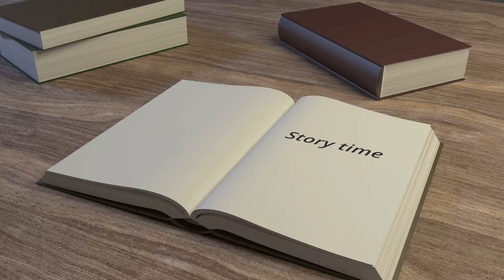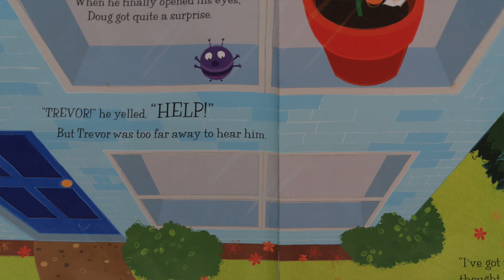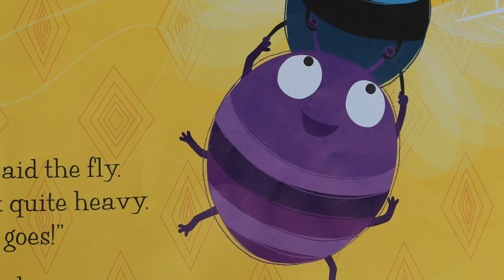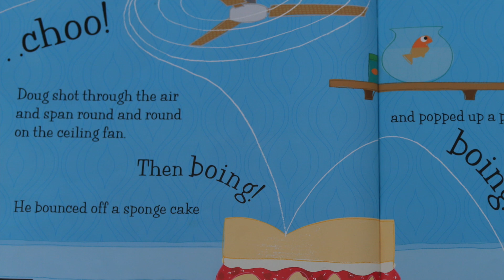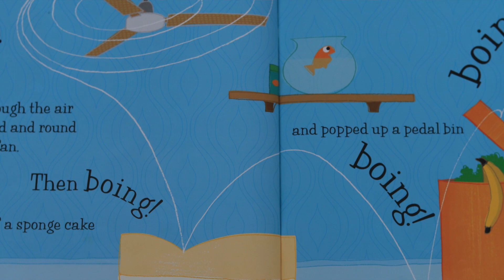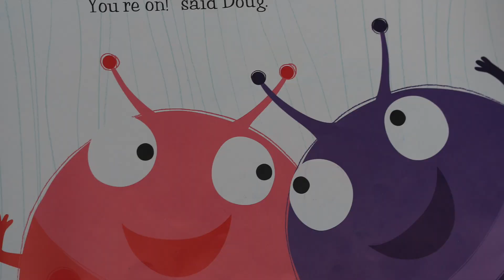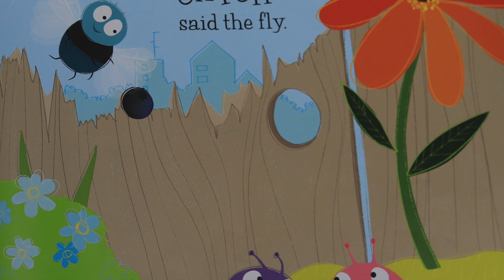DOUG THE BUG THAT WENT BOING! (59)